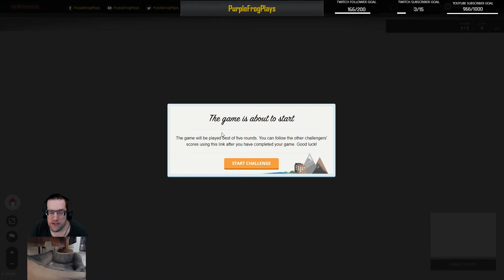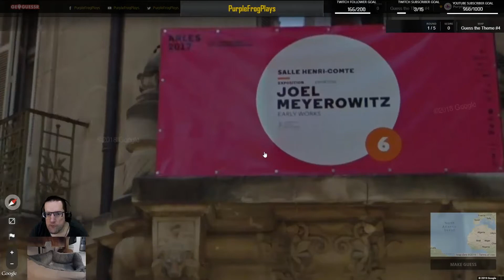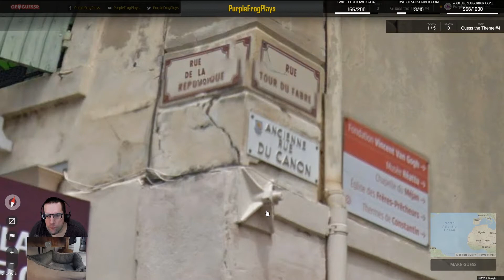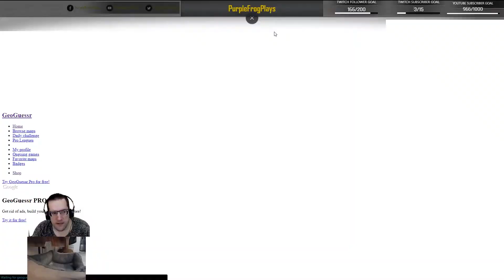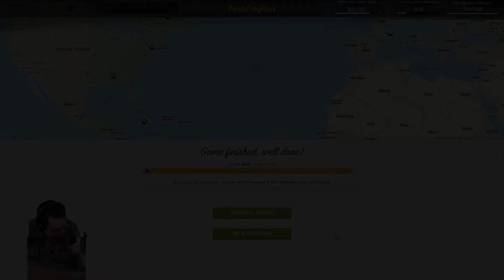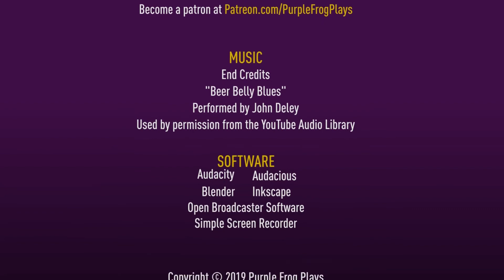Jay's World, GeoGuessr Season 5 Let's Play Ep #114